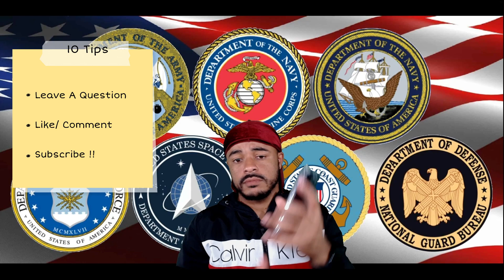" What They Don't Tell You About Joining The Military | Truth About Military Life 2024 "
Road To 1k Lets Go!!!🚀